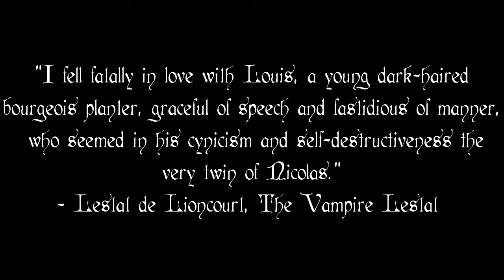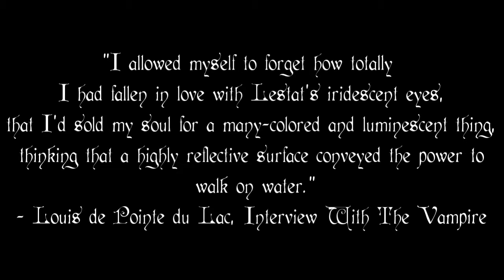The Sims 3 Create-A-Sim: The Vampire Chronicles - Lestat & Louis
Adventures in CAS (Sims 3) - my personal interpretation of the characters Lestat de Lioncourt and Louis de Pointe du Lac from the beautiful, timeless book series The Vampire Chronicles by Anne Rice.